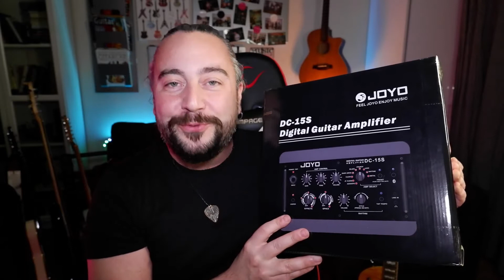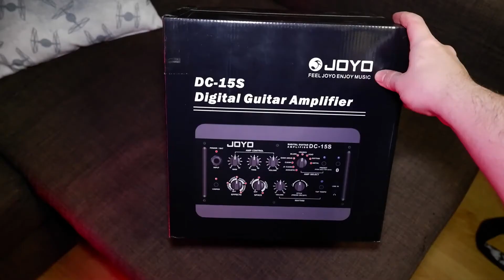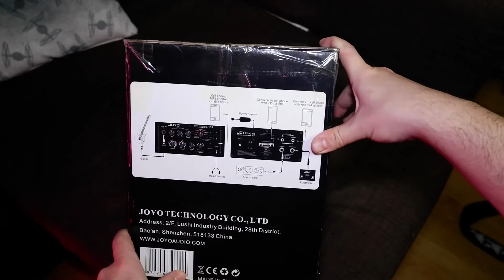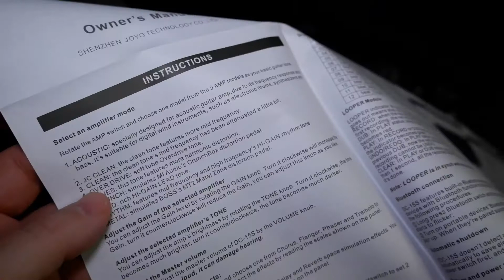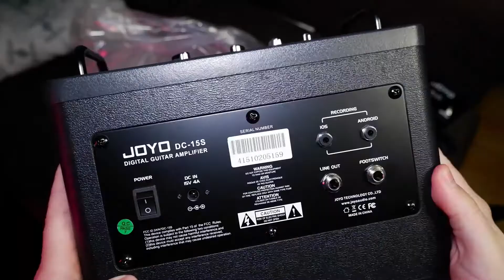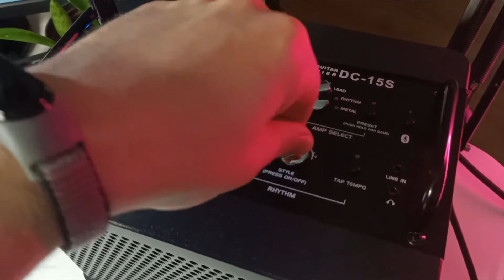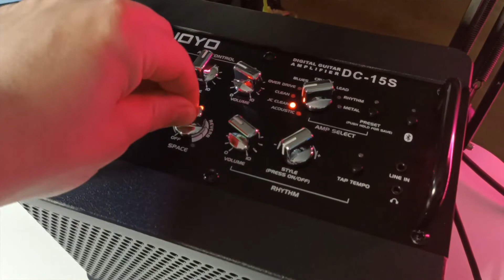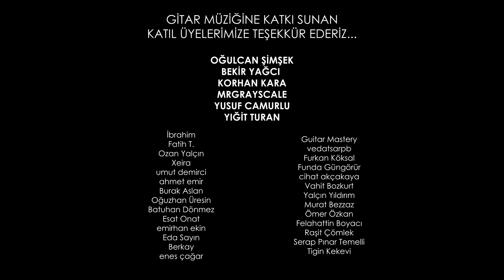Joyo DC-15S Şarjlı Gitar Amplisi | Senkop Müzik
JOYO DC-15S, özellikle evde pratik yapmak için kullanabileceğiniz ve aynı zamanda en çok satan solid-state ev gitar amplifikatörü modellerinden biri olan DC-15'in daha gelişmiş bir versiyonudur. Geliştirilmiş bu model, klasik kompakt kombo amfi modelinin günümüze uyarlanmış hali denebilir. Bir gitariste gerek evde gerekse canlı performansları sırasında ihtiyaç duyacağı her şeyi tek bir kutuda vermek için tam donanımlı bir cihazdır.
JOYO DC 15S, her seviyedeki gitarist için tasarlanmış ve her tür için uygun mükemmel bir pratik gitar amplifikatörü olup çok zengin özelliklere sahiptir. Kompakt boyutludur, yüksek seslidir, şarjlı, bluetooth bağlantılı ve aynı zamanda son derece de havalı bir görünüşe sahiptir.
0:00 Giriş
2:00 Kutu İnceleme
4:30 Kutu Açılışı
8:00 Fonksiyonları
11:40 Tonları
21:00 Preset Yaratma
23:00 Looper Özelliği
27:00 Artıları Eksileri
28:35 Duyurular ve Kapanış